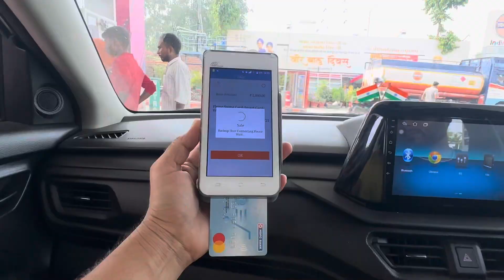"Delhi Exploration: Saket DLF mall and Foodie Adventures - पहुंच गए Apple store पर select city walk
Hello guys ❤️🤟I M Shariq Malik
Welcome My YouTube channel || SM Vlog Lifestyle ||

Search Related

Aaj hum bulandshahr se delhi k liye nikey jisme humne Sikandarbad me ruk kr keer khayi shah ji dairy ki nd uske bad ek cafe per momos khaye nd cold coffee pee uske bad phuch gye okhla nd fr humne kha Chiken khaya nd fr hum gye saket delhi wha hum dlf mall me ghume uske bad select city walk mall gye wha ghume then fr apple store gye uske bad humne kiya kfc me dinner fr night me aaye ghar waps
Sunday vlog

"Delhi Delights: iPhone Splurge & Culinary
Chronicles"
2. "Delhi Discoveries: iPhone Shopping
Extravaganza & Food Fiesta"
3. "Dilli Ki Shaan: iPhone Khareedari Aur
Khane Ki Kahaani"
4. "Dilli Darshan: iPhone Shopping Aur
Swadisht Bhojan"
5. "Delhi Diary: iPhones, Food,

"Dilli Ka Dhamal: iPhone Shopping Aur
Foodie Fiesta"
2. "Delhi Diaries: Swagat Hai iPhone Ki
Duniya Mein"
3. "Dilwalo Ki Dilli: iPhone Khareedari Aur
Khane Ki Rasmein"
4. "Delhi Dhamaka: iPhone Shopping Se
Lekar Bhoj Tak"
5. "Delhi Calling: iPhone Ki Dunia Aur Khane
Ki Khoj"

"Delhi Diaries: iPhone Shopping &
Culinary Adventures"
2. "Dazzling Delhi: Exploring, Shopping, and Savoring"
3. "Delhi Delights: iPhone Haul & Gourmet
Discoveries"
4. "A Day in Delhi: iPhone Hunt and Gastronomic Journey"
5. "From iPhones to Fine Dining: A Delhi
Vlog"